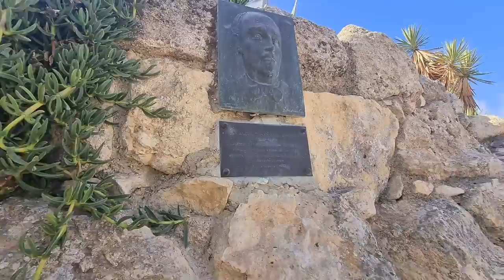Here Moses, Elijah, Peter, James, and John met with Jesus-Church of the Transfiguration, Mount Tabor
Information about the Church of the Transfiguration itself will be provided after this announcement.

Zahi Shaked

One of the most significant places in the Holy Land, Mount Tabor has a history of importance long before Christianity. Due to its position along major trade routes, it was fought over by various civilizations.

It is an important site for Jews as well as Christians.  For Christians, of course, this is recognized as the place that Christ was transfigured in the presence of Peter, John and James (Matthew 17: 1-8; Luke 9: 28-36; Mark 9:2-8) and was revealed his identity as the son of God and the second person of the Trinity.  We celebrate the Feast of the Transfiguration on August 6.

By the 6th Century several Christian churches occupied this spot, later to be destroyed by the Persians, then rebuilt in the 11th Century by the Crusaders, then destroyed again during the Muslim conquest of 1187.

The Church you see today, the Church of the Transfiguration, is fairly recent and was built by the Franciscans in 1924. In size it is one of the largest in the Holy Land.

In addition to the Church itself, the view from the top overlooking the valley is magnificent. There is also an Orthodox church at the top as well, but not usually open to the public.

“And after six days Jesus taketh Peter, James, and John his brother, and bringeth them up into an high mountain apart, And was transfigured before them: and his face did shine as the sun, and his raiment was white as the light. And, behold, there appeared unto them Moses and Elijah talking with him. Then answered Peter, and said unto Jesus, Lord, it is good for us to be here: if thou wilt, let us make here three tabernacles; one for thee, and one for Moses, and one for Elijah. While he yet spake, behold, a bright cloud overshadowed them: and behold a voice out of the cloud, which said, This is my beloved Son, in whom I am well pleased; hear ye him. And when the disciples heard it, they fell on their face, and were sore afraid. And Jesus came and touched them, and said, Arise, and be not afraid. And when they had lifted up their eyes, they saw no man, save Jesus only. And as they came down from the mountain, Jesus charged them, saying, Tell the vision to no man, until the Son of man be risen again from the dead.” (Matthew 17:1–9, KJV)

Parralel to my studies, and in order to earn a living, I was employed for many years in advertising. What I learned there was how to attract the publics attention, generate and, increase interest, and assimilate information.  All this I use as tools to describe, explain and deepen the interest in the sites that we visit. From my experience, I have learned that in this way, the Holy Land becomes more than just history, and that the large stones that we see scattered about in dissaray, join together one by one until they become - a Byzantine Church.